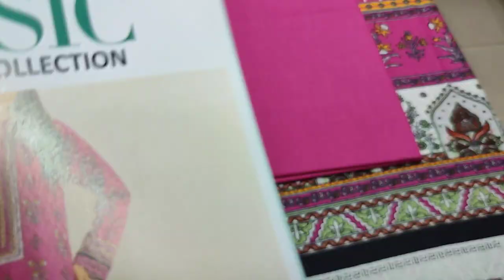Colour Full Lawn Collection Ladies Fashion Designs RP 1900 Pakistani Fashion Brand